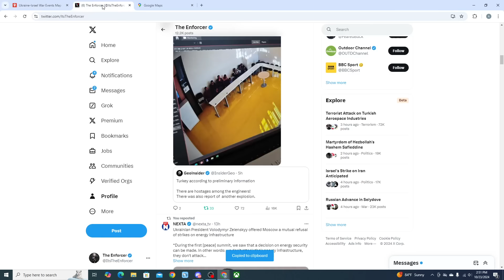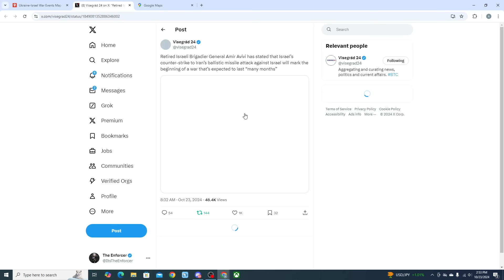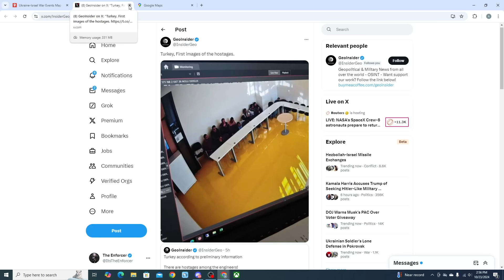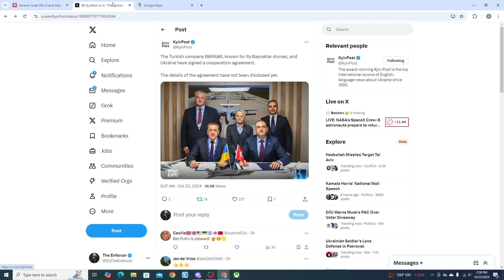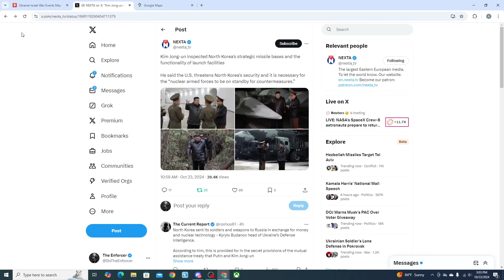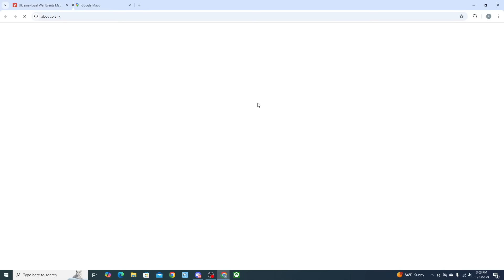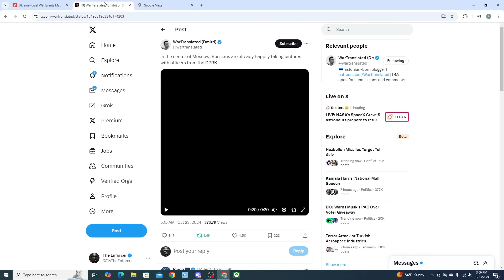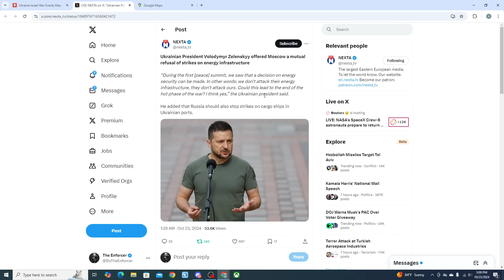Attack On Iran IMMINENT, North Korean Nukes ON STANDBY | Breaking News With The Enforcer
Israel has stated today that the Iran attack is imminent, and will begin within the next few days according to senior officials. Meanwhile North Korea has publicly ordered their strategic nuclear forces on standby as it states that the United States is "Threatening national sovereignty." Meanwhile the North Korean expeditionary forces are expected to arrive in western Russia in the next 2 days, and North Korean senior officers have been spotted in Moscow.